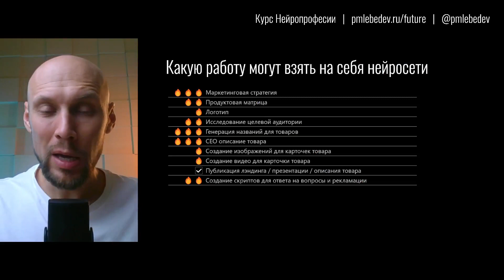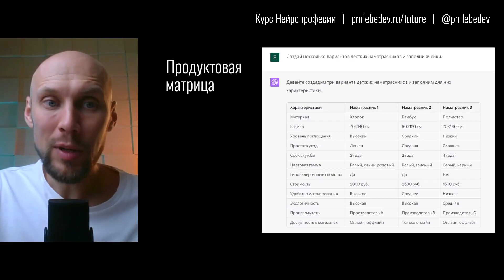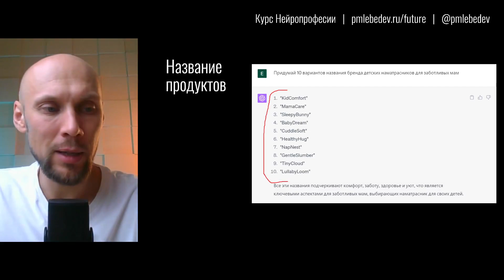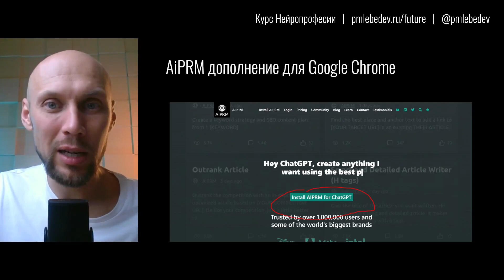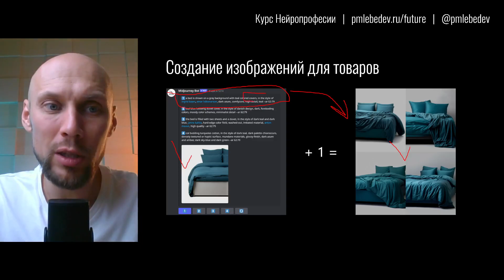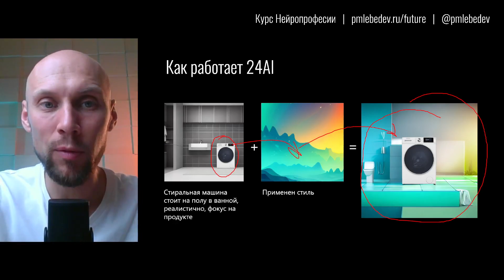ТОП-4 Нейросети ИИ для маркетплейсов wildberries и Ozon. Отзывы, карточка, бренд, описание.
0:00 ТОП-4 нейросети искусственного интеллекта, которые применяются для крупнейших маркетплейсах России - Wildberries и Ozon. Если вы интересуетесь современными технологиями и инновациями в сфере электронной коммерции, то это видео точно для вас.

0:15 ChatGPT для маркетплейсов. Она используется на платформах Wildberries и Ozon для создания описания товаров. Она автоматически генерирует детальные описания товаров на платформах Wildberries и Ozon. Благодаря этой нейросети вы получите полную информацию о товаре, что поможет вам сделать правильный выбор при покупке.

1:45 AiPRM нейросеть для маркетплейсов. Благодаря этому инструменту Wildberries и Ozon вы можете создать маркетинговые стратегии, нейминг, провести исследование рынка.

2:45 MidJourney для маркетплейсов. Пошаговый алгоритм, как используя картинки конкурентов можно создавать свои уникальные изображения. В ней также можно создать логотип для вашего бренда на маркетплейсах.

3:40 Ai24 - создает в один клик фото товара для маркетплейсов Wildberries и Ozon. Больше не нужно такое количество фотографов и дизайнеров.

Таким образом, эти четыре нейросети искусственного интеллекта значительно улучшают функциональность и удобство использования маркетплейсов Wildberries и Ozon. Будьте в тренде и получайте наиболее релевантные рекомендации, быстро находите нужные товары и оценивайте высокий уровень обслуживания.